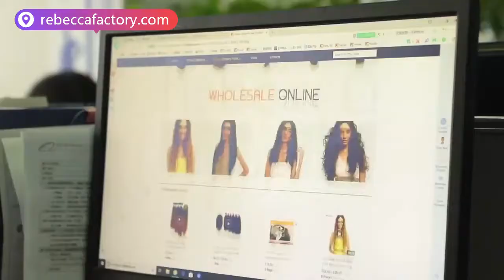rebecca company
Henan Rebecca Hair Products Co., Ltd. is located in Xuchang Rebecca Avenue, Xuchang City, which develops from its predecessor, Xuchang County Hair Products Factory, built in 1990 . The overall restructuring of the joint-stock companies happened on October 24, 1999. Rebecca came into the market on Shanghai Stock Exchange on July 10, 2003, which became the hair products industry's first stock. Currently, the company has total assets of 3.7 billion yuan, more than 8,000 employees. The company integrates scientific research, production, selling of hair products and hair fiber raw materials into one body. Her fashionable products satisfies many domestic and international consumers. There are six series of hair products such as 100% human hair wvg, lady's wigs and hairpiece,100% synthetic hair wvg, Lesson wig, Men's Toupee and more than thousands kinds of products made in the company, which sell well in more than 40 countries in North America, Western Europe, Asia, Africa, and more than 100 domestic cities. During two decades, Rebecca adheres to 'people-oriented' management concept, carries forward the enterprise spirit of 'good faith, innovation, development', persists on the policy of 'Quality first', passed ISO9001: 2000, ISO 14001: 2004 , OHSAS18001: 2001.